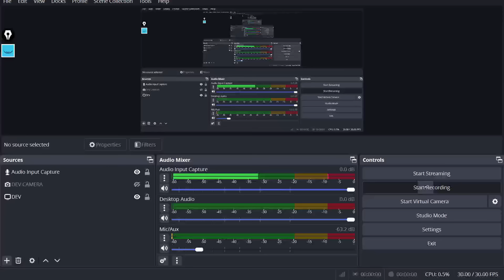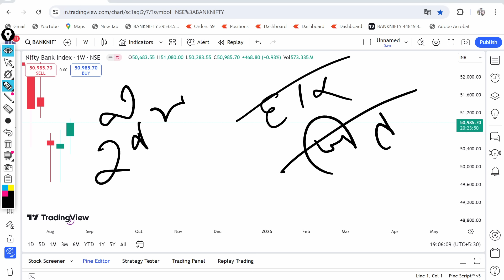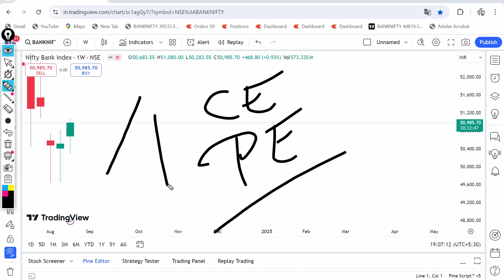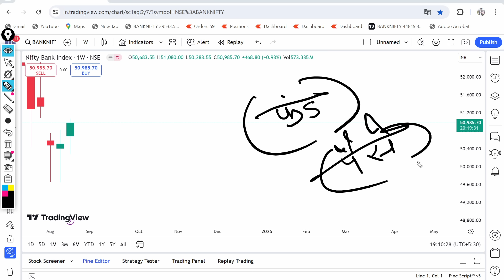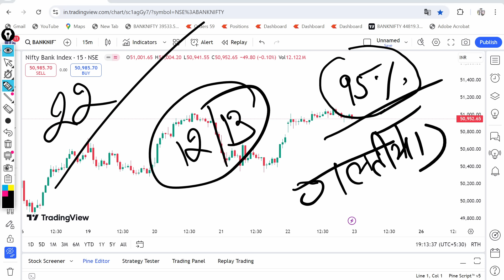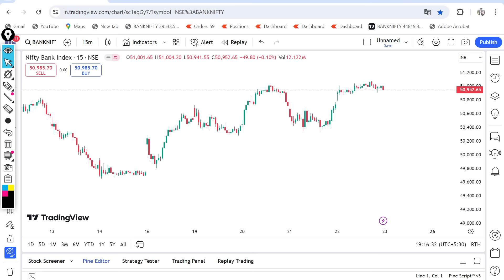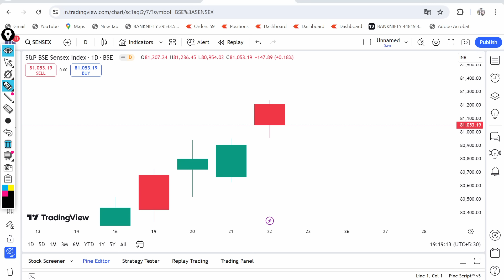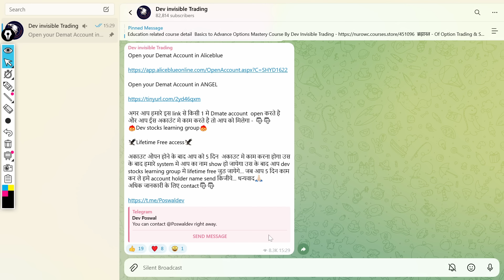⚠️किस तरफ आगे MOVE? |SENSEX 23 AUGUST EXPIRY PREDICTION 🔥